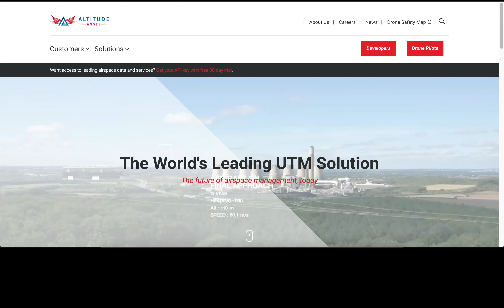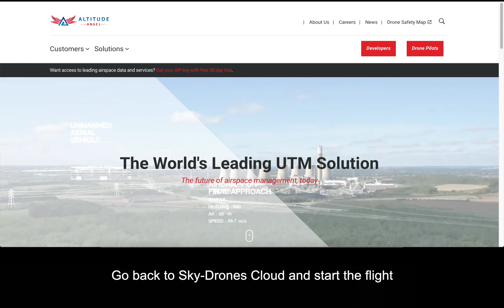BVLOS Drone Flights with Sky-Drones Cloud and Altitude Angel UTM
Last month we have demonstrated the capability of Sky-Drones Cloud software to get instant flight authorisation from Altitude Angel UTM and this has attracted a lot of interest. Now we want to show its benefits for BVLOS flights. Sky-Drones customers can create the flight plan in 3D and automatically submit it to UTM. In this demo we have created 16 km BVLOS flight plan, submitted it to AA and verified that this appears publicly on the drone safety map.